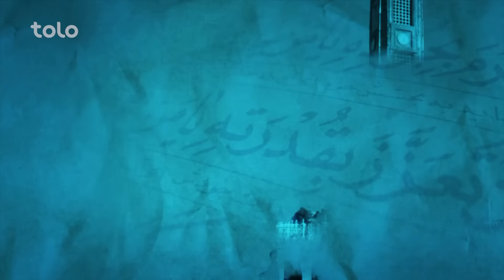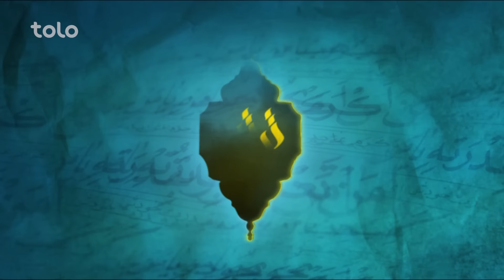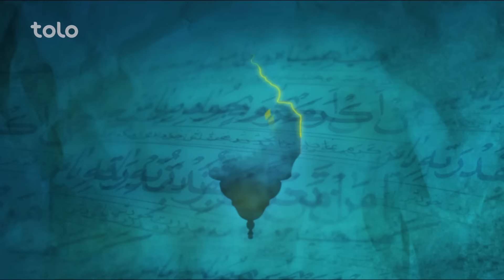ترتیل - فصل هشتم - قسمت دوازدهم / Tartil - Season 8 - Episode 12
در برنامه چهارم بخش دوم برنامه ترتیل شش قاری گروپ (د) تلاوت میکند و داورن برنامه به صدای شان آشنا میشوند
In the fourth episode, the top six Qaris of Group D can find their turn to show their talents

در بخش دوم برنامه چهار گروپ شش نفره در چهار برنامه میخوانند و استعداد خود را به داوران برنامه نشان میدهند  تا در بخش سوم برنامه که از هرگروپ یک نفر حذف میشود داوران بتواند  با قاریان برنامه بیشتر آشنا شوند.
در رقابت ترتیل 3 داور نخبه وظیفه انتخاب صداهای برتر را برعهده دارند

In the second stage, four groups of six recite within four episodes and show their talents to the judges so that the jury can pick out three of them and one is eliminated in the third part.
There are 3 elite judges to select the top voices in Tarteel program